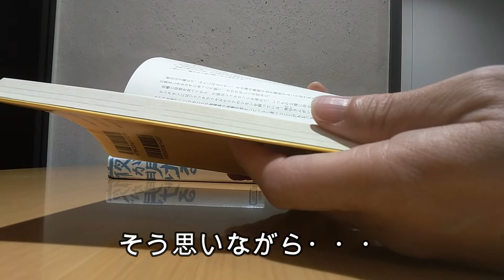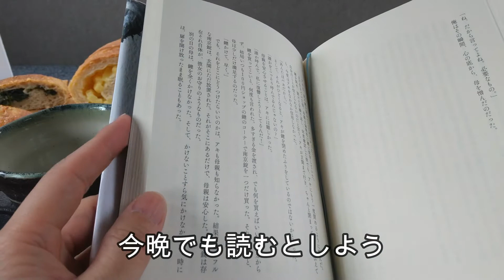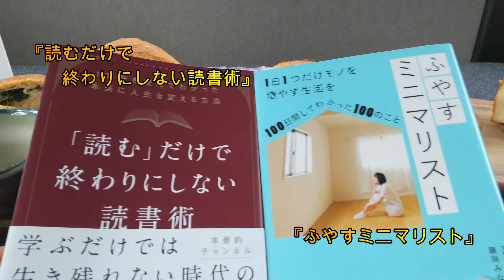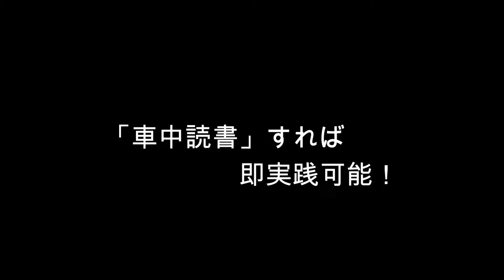【車中読書⑪】春のパンまつり開催！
年間100冊読破を目指して車中読書を楽しんでいる読書好き中間管理職のやわつむりです。
暖かくなってきました。春分の日も近いと言うことで「春のパンまつり」を勝手に開催致しました。兵庫県稲美町にあるパン屋三軒にお伺いしました。三軒共に違った特徴があり、想像以上に美味しかったです。同町にお出かけの際は是非行ってみて下さい。

【オススメ図書】
・西加奈子著『夜が明ける』２０２２年本屋大賞にノミネートされる理由が分かります
・本要約チャンネル『「読む」だけで終わりにしない』是非参考にして実践します

【珈琲道具】
・KINTO「POUR OVER KETTLE 430ml」大きさ、フォルム、性能全て良いです。後は使用による耐久性ですかね。